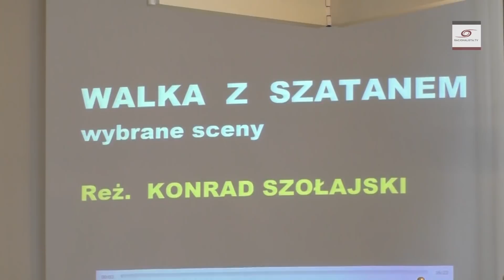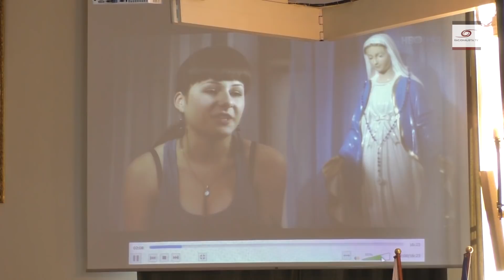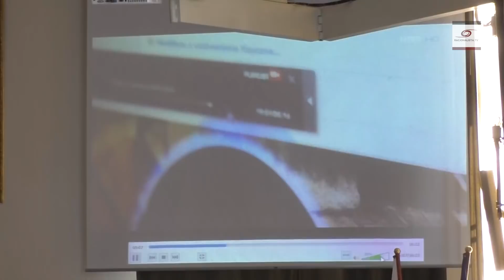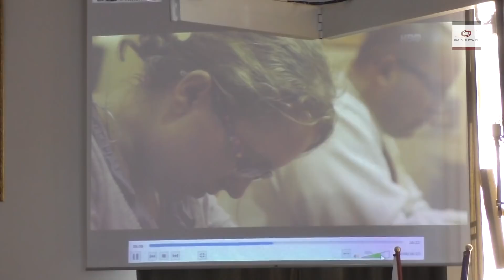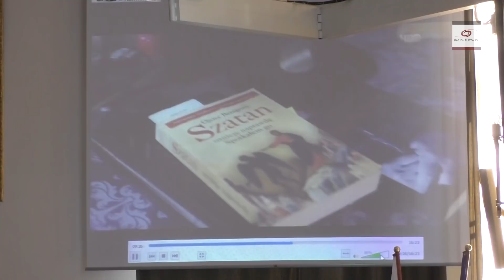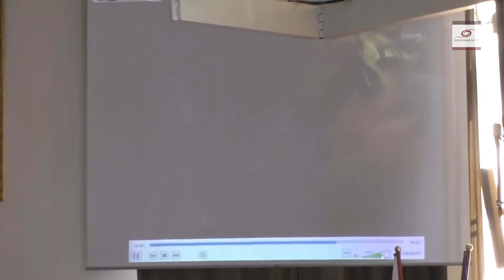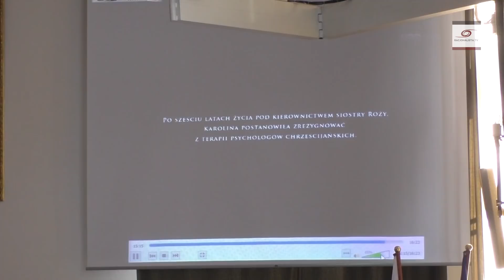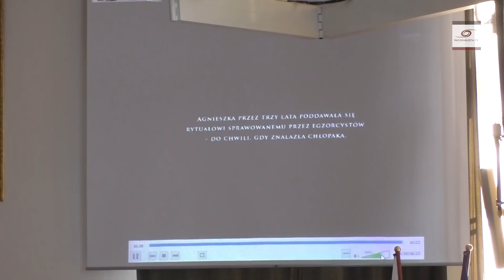Dysocjacja czy opętanie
Zapraszamy do wsparcia kanału:
FUNDACJA NOWE OŚWIECENIE
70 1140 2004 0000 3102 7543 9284
mBank S.A.

FUNDACJA NOWE OŚWIECENIE
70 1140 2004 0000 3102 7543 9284
mBank S.A.

Gośćmi prof. dr hab. n. med. Dominiki Dudek tym razem będą prof. dr hab. n. med. Bogdan de Barbaro– psychiatra i psychoterapeuta, ks. dr Jacek Prusak – teolog, psycholog i psychoterapeuta, Konrad Szołajski – reżyser i twórca.

W nadchodzącym spotkaniu zostanie poruszona tematyka zjawiska opętania. Ma ono ma silne umocowanie w kulturze i występuje w kontekście różnych wierzeń i systemów religijnych. Szczególnie miejsce zajmuje w religii katolickiej, a jego burzliwe dzieje budzą grozę i fascynację. Osoba określana jako opętana jest również podmiotem zainteresowania psychiatrii. Współczesne systemy klasyfikacyjne wprowadzają pojęcie opętania jako jednostki chorobowej, a różnorodne doznania interpretowane jako owładnięcia przez diabła mogą towarzyszyć różnym schorzeniom psychiatrycznym.

Podczas „Rozmów o Człowieku” nie unikamy tematów trudnych i kontrowersyjnych, a do takich należy styk nauki i duchowości. Z moimi gośćmi będę rozmawiać o szatanie,  egzorcyzmach, zaburzeniach psychicznych. O tym czy  czy egzorcyzmy mogą być pomocne? Czy mogą „wyleczyć” zaburzenie (np. siłą sugestii) czy raczej je wzmacniają? Dlaczego współcześnie, w XXI wieku egzorcyzmy i wiara w opętanie przez diabła są popularne? Czy tak jest na całym świecie? Czy to się zmienia w czasie? Od czego to zależy w kontekście kulturowym i historycznym? Czy jest to zjawisko pozytywne (np. zwracanie uwagi na duchowość, rozwój duchowy), czy negatywne, nasilające różnego rodzaju zaburzenia psychiczne?

Na te i wiele innych pytań odpowiedzą moi Goście: prof. Bogdan de Barbaro – psychiatra i psychoterapeuta, ks. Dr Jacek Prusak – teolog, psycholog i psychoterapeuta, Konrad Szołajski – reżyser, twórca filmu „Walka z szatanem”.